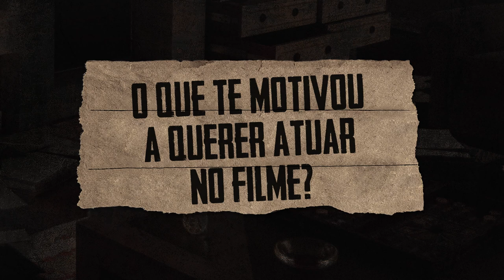Elenco de A Menina Que Matou os Pais/ O Menino Que Matou Meus Pais Revelando TUDO!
Aproveitaram o final de semana para assistir A Menina Que Matou os Pais/ O Menino Que Matou Meus Pais? Então trouxe mais refrescos no vídeo de hoje!

Leonardo Bittencourt e Allan Souza Lima que vivem os irmãos Daniel e Cristian Cravinhos vão responder algumas perguntas sobre as produções e como participar dos dois filmes sobre o caso Von Richthofen impactou suas vidas, além de Carla Diaz revelando uma curiosidade dos filmes.